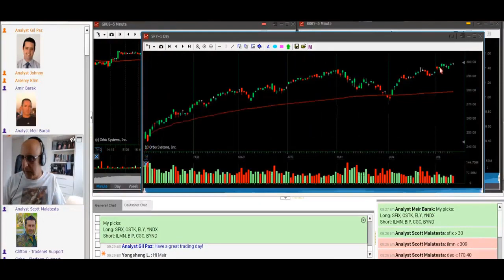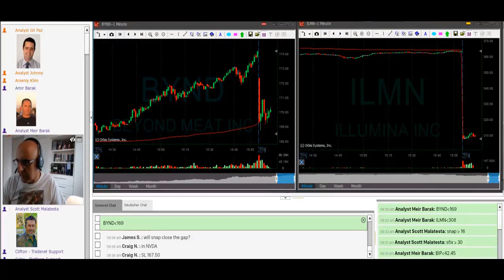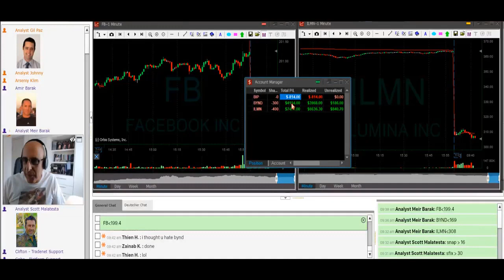Tradenet Trading Room, July 12: I Earned +$10,813.00 In 12 Minutes!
Sign up for our trading challenge and win access to a $14,000 funded account